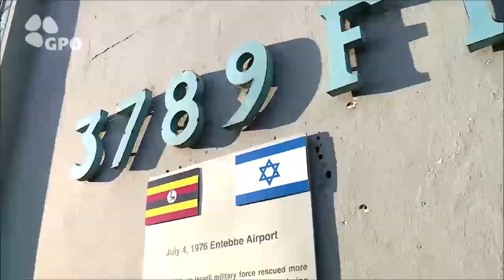Israel TV Network( IsraelTVNetwork IsraeliTV IsraelTVToday IsraelTVNews 753)IsraeliTV Israeli TV